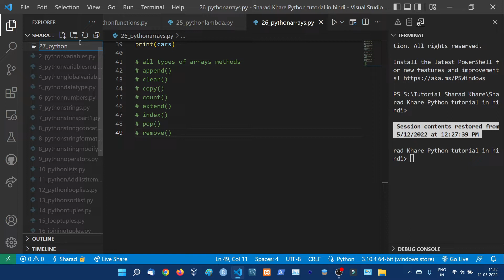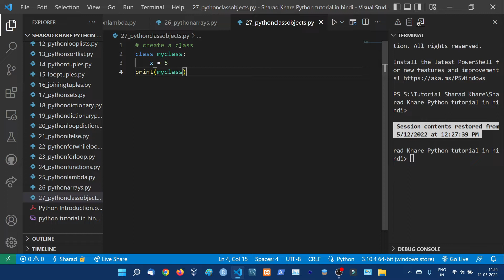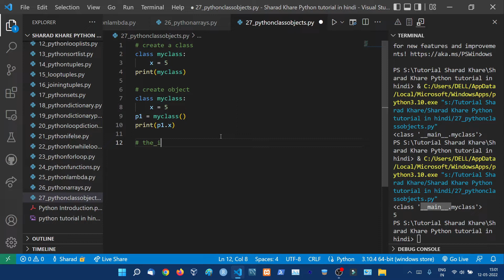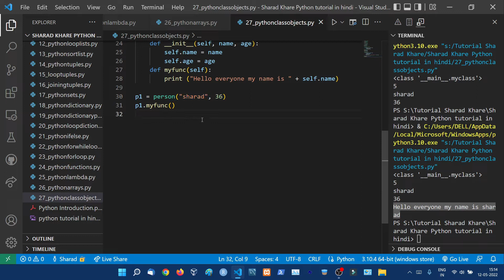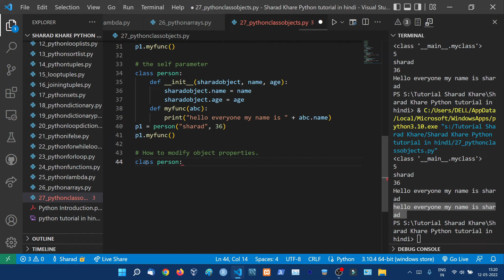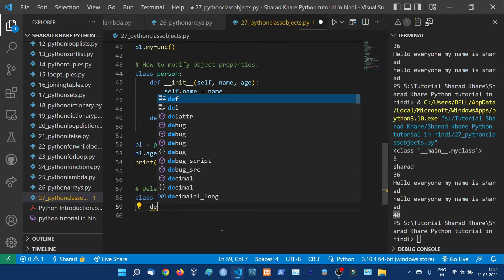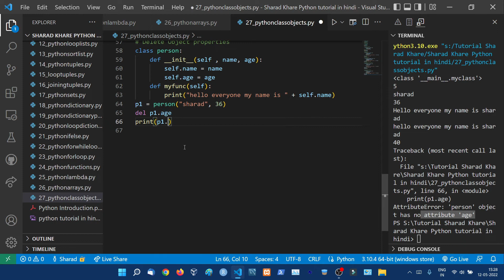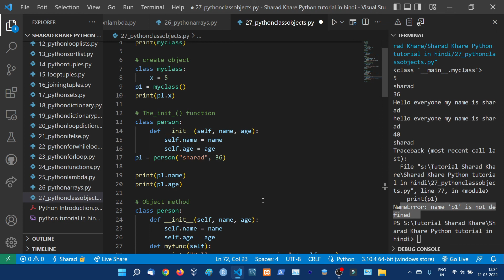Classes and Objects in Python || Complete Python Tutorial For Beginners in Hindi (With Notes) #27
⭐️Python is a popular programming language.  Python is a high-level, general-purpose programming language. Its design philosophy emphasizes code readability with the use of significant indentation. Its language constructs and object-oriented approach aim to help programmers write clear, logical code for small- and large-scale projects.

⭐️This video is a part of this Complete Python Tutorial For Beginners in Hindi (With Notes)

00:00:00 Introduction
00:02:20 Create Classes and Objects in Python
00:05:18 Create objects in Classes and Objects in Python
00:08:45 The __init__() Function  in Classes and Objects in Python
00:15:05 Object Methods  in Classes and Objects in Python
00:22:55 The self Parameter  in Classes and Objects in Python
00:27:35 Modify Object Properties  in Classes and Objects in Python
00:31:15 Delete Object Properties  in Classes and Objects in Python
00:38:02 delete objects by using the del keyword:  in Classes and Objects in Python
00:39:34 The pass Statement  in Classes and Objects in Python